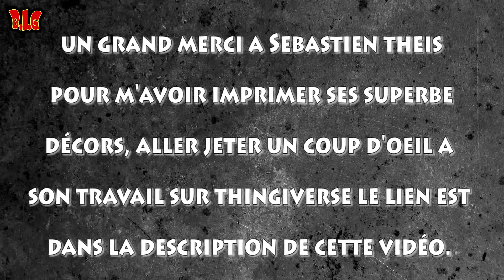Rendu de peinture sur des décors imprimés en 3D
C’est Urial est aujourd’hui je vous partage mon travail sur des décors tout droit sortie d’une imprimante 3D !

J’avais vraiment une crainte, c’est que l’on voit les couches d’impression, et rassurez-vous il n’en ait rien ^^

Ces décors mon été envoyé par Sebastien Theis dont vous pouvez retrouver les œuvres sur thingiverse :

N’hésitez pas à lui lâcher un petit Tips si vous lui prenez l’un de ses designs, ca lui fera plaisir ! :)

Aux programmes on a : un distributeur Nuka cola, un frigo, une caisse enregistreuse et une caisse vault tec !

J’espère que cette vidéo vous plaira, n’hésitez pas a la liker, a me poser vos questions ou me faire part de vos remarques dans les commentaires, a vous abonnez si ce n’est pas déjà fait, et a activer la cloche de notification pour recevoir les alertes de sortis de nos futurs vidéos !

Quand a moi je vous dis a bientôt pour une future vidéo les barbus et que le poil soit avec vous !